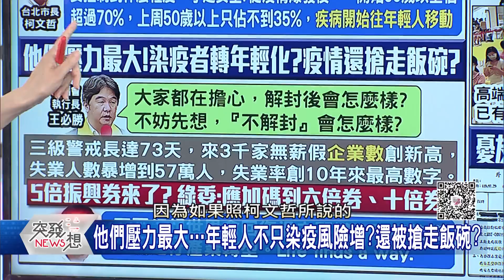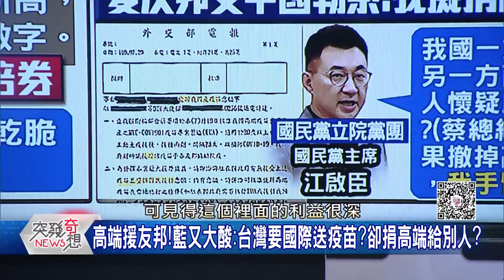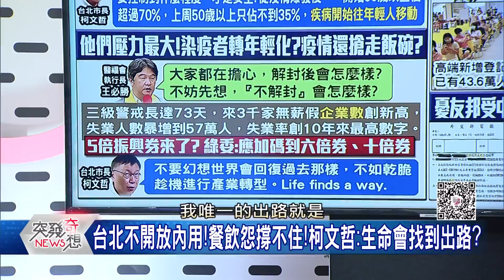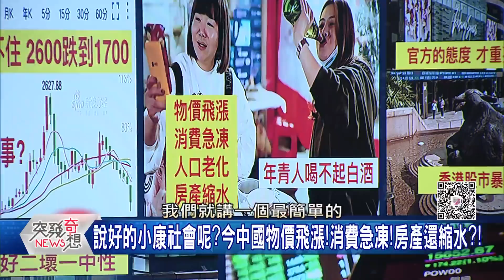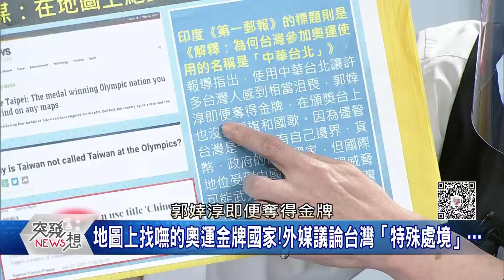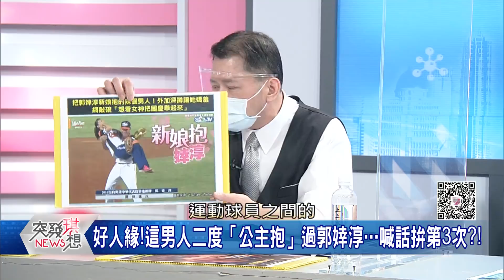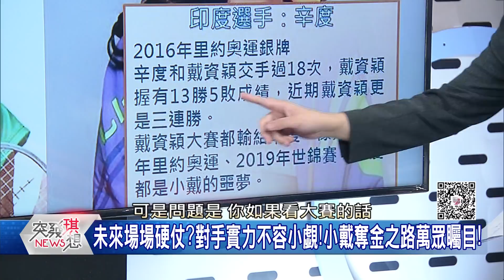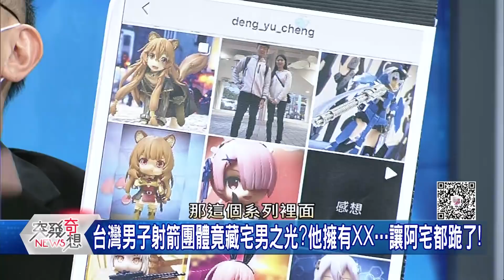小英登記高端疫苗！他跟進？又批：政治不應凌駕科學？ 獎牌背後的血與淚...「他們」的付出讓世界看見台灣？【突發琪想】20210728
●自爆焦慮怎解封?柯:像摸石過河!看車流量…心裡毛毛的?
●憂友邦遭中國勒索!我高端疫苗擬援外…他們卻批不當外交?
●高端啟動「疫苗外交」?!專家:可鞏固邦交!國產不能閉門造車?
●輸了!藉口好多?柔道敗給日本…小粉紅竟怪「分太多量級」?
●好殺!還來不及看到戴資穎勝!網哀嚎:我才開電視!就打完了…
●中國致勝方程式出包?女排連輸兩場…還怪運動品牌?!幕後?

來賓: 丁學偉 邱敏寬 林廷輝 李正皓 周偉航

下載【年代電視】APP：
iOS平台：